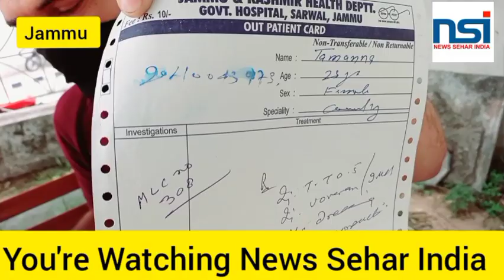Insaf ki pukar lagati eak Mahila.....Bagh e Bahu Police station ka hai mamla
Insaf ki pukar lagati eak Mahila.
Bagh e Bahu Police station ka hai mamla